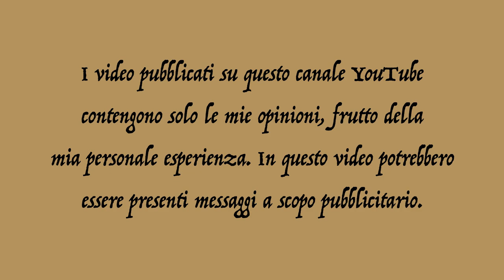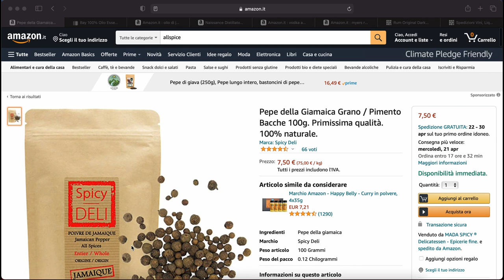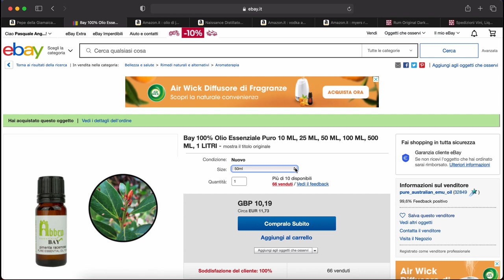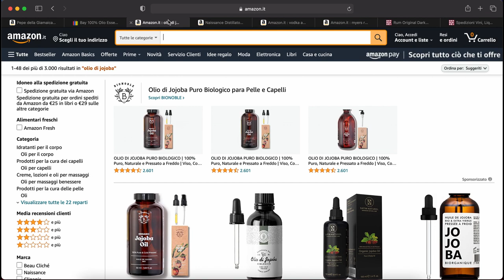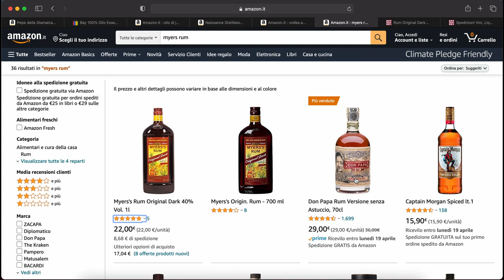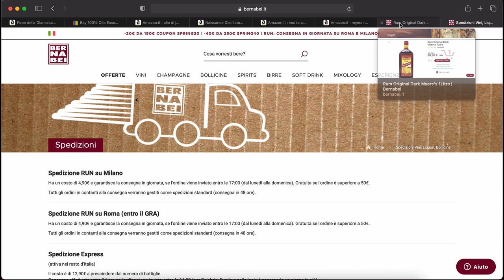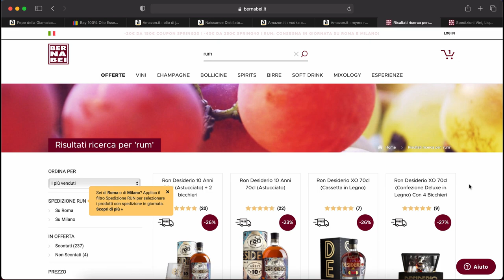💈 Bay Rum, dopobarba fatto in casa 💈 Rasatura tradizionale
Ho cercato la ricetta del Bay Rum, ho scelto quella che mi ispirava maggiormente ed eccola qui per voi.

Per preparare il mio Bay Rum ho utilizzato
Rum Myers
Vodka Absolut (liscia)
Olio di Jojoba
Olio essenziale di Bay (pimenta racemosa)
Buccia di arancia
Buccia di limone
Chiodi di garofano
Alloro
Cannella

In alternativa alla vodka è possibile utilizzare del distillato di Hamamelis (Amamelide) il quale ha un forte potere astringente ma è molto meno aggressivo sulla pelle rispetto all'alcohol.

Potete trovare il distillato di hamamelis qui
Il link vi porta al formato da 500ml, ma potete ovviamente scegliere formati più grandi o più piccoli in funzione della quantità di bay rum che bolete ottenere.

Ho dovuto fare il rendering di questo video tre volte. Colore e audio non mi hanno soddisfatto al 100%. Il risultato finale però è decente!